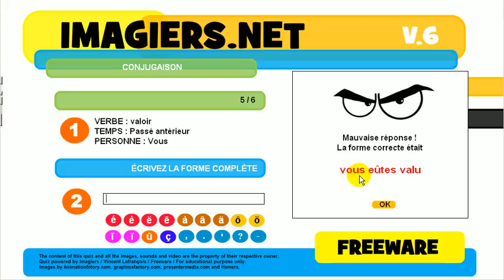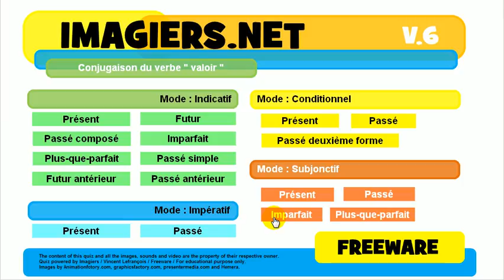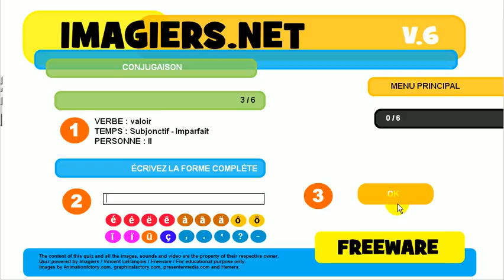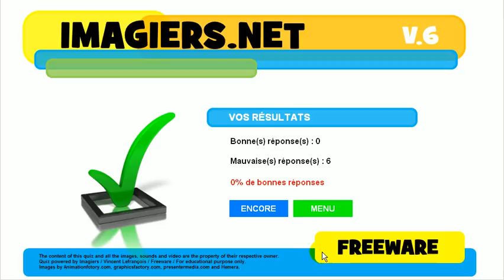फ्रेंच जानें # विकार # क्रिया # valoir